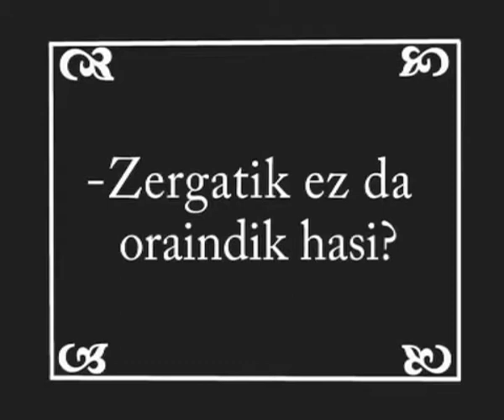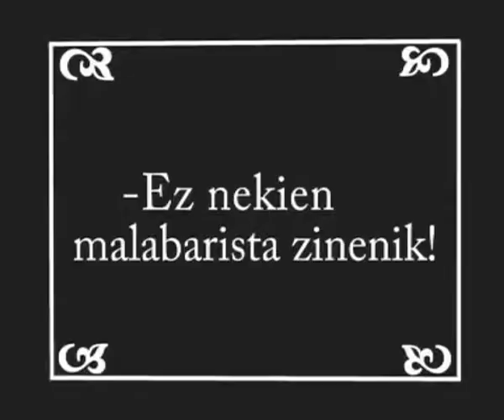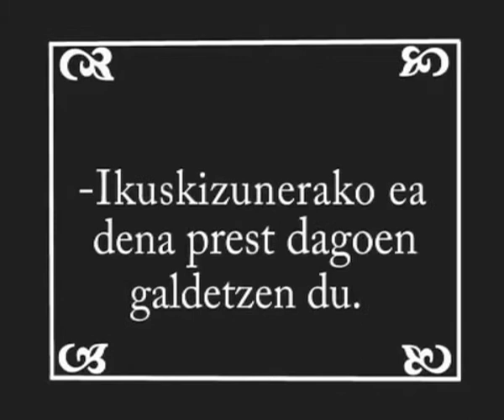UMEENTZAKO ANTZERKIA: "Mementu ridiccoli" (2010.2.16)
Otsailak 16, 11:30ean Ihauteriak, Umeentzat antzerkia / Carnavales. Teatro infantil

EN LA LONA TEATROA  MEMENTU RIDICCOLI
Zirkua garbitu eta dena prestatzeaz arduratzen diren bi langile agertokian. Zain daude, baina artistak ez dira azalduko eta horrek bere nahia betetzera eramango ditu, zirkuko artista bihurtzea. Umorearekin, txotxongiloekin, clownarekin eta zirkuarekin publikoa harritzea lortuko dute.
En el escenario dos trabajadoras encargadas de limpiar y preparar el circo. Están esperando, pero los artistas del circo no aparecen y eso les anima a convertir su sueño en realidad, convertirse ellas en artistas. Con humor, con títeres, con clown y con el circo llegarán a sorprender al público.